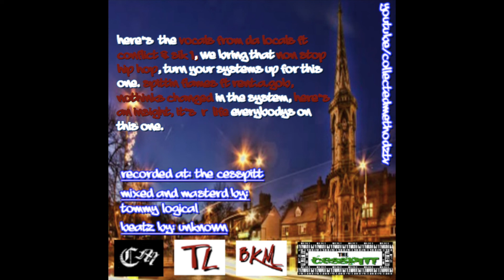02 Non Stop Hip Hop: Collected Methodz (Vocals From Da Locals E p)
02 Non Stop Hip Hop: Collected Methodz (Vocals From Da Locals E p)